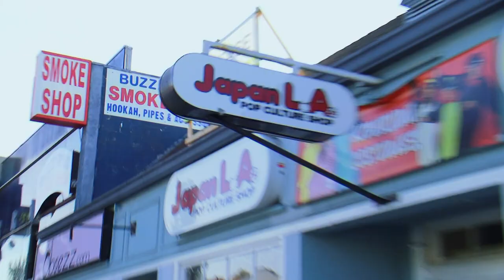Storage Wars: Ivy's Hello Kitty Collection (Season 7, Episode 2) | A&E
Ivy takes a Hello Kitty phone, abacus, and plush to JapanLA for an expert appraisal in this scene from "The Thrill of A Kitty and the Agony of Smoked Meat."

Storage Wars
Season 6
Episode 20
The Thrill of A Kitty and the Agony of Smoked Meat